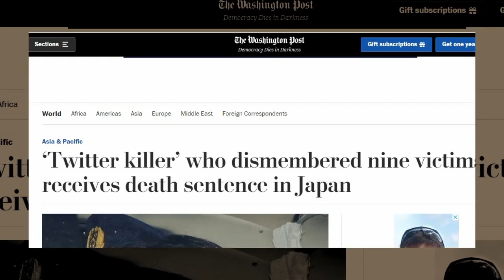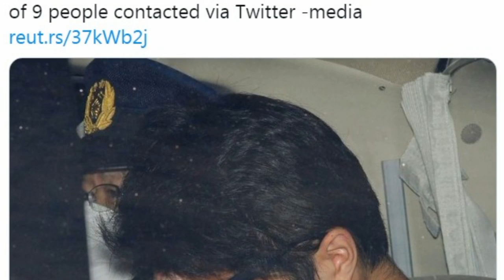Japan's twitter killer Takahiro Shiraishi sentenced to death, ट्विटर किलर टाकाहिरो को फांसी की सज़ा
ट्विटर किलर' के नाम से मशहूर जापानी शख्स टाकाहिरो शिराइशी को वहां की अदालत ने फांसी की सजा सुनाई है.पूछताछ में 30 साल के टाकाहिरो ने स्वीकार किया कि उसने 8 महिलाएं और एक पुरुष की हत्या कर पीड़ितों के अंग क्षत-विक्षत किए थे. इनसे मुलाकात सोशल मीडिया पर हुई थी. 2017 में ही दोषी को गिरफ्तार कर लिया गया था. जानिए क्या है पूरा मामला.